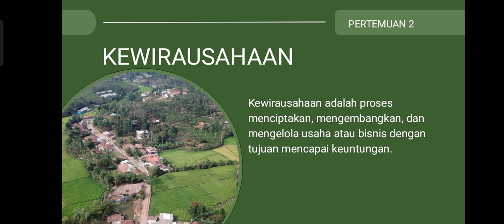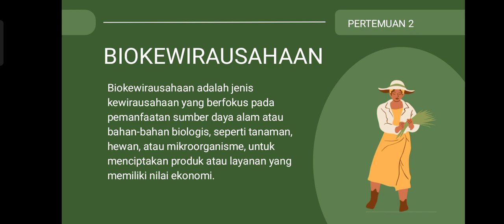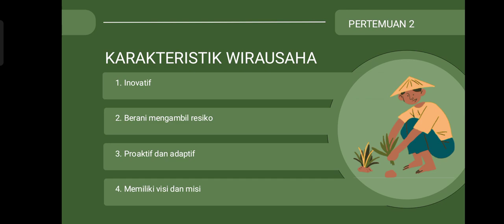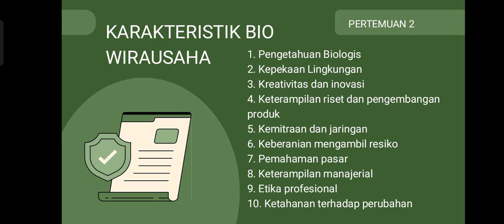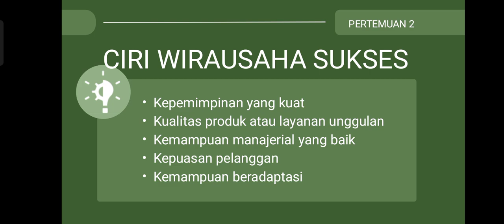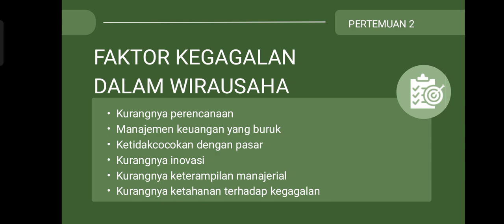Pertemuan 2 BioKWU-Sukses Berwirausaha